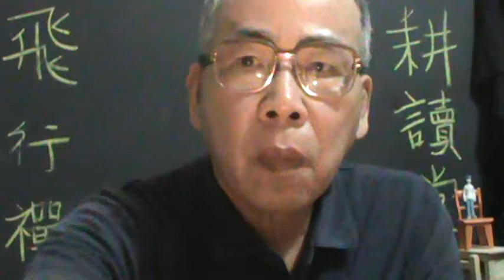當權不用→過期作廢【管窺中國大陸】【老吳看好戲】自媒體【吳忠誠微電影工作室】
●1949年中共建政以來規模最大！貪汙腐化政府官員涉案層級最高，且人數最多，以及金額最龐大的包庇走私案。中共中央紀律檢察委員會以訪談涉案當事人的記錄片公開案件始末與秘密，作為反府肅貪教材。
【老吳看好戲】人民的名義←2017年大陸最火反腐肅貪電視連續劇